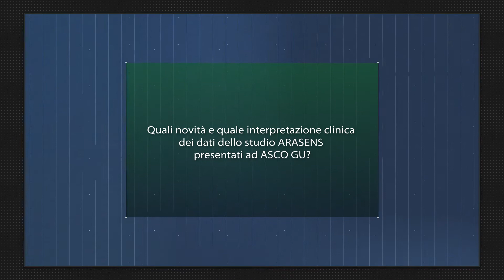ASCO GU 2022, i dati dello studio ARASENS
Abbiamo chiesto a Roberto Iacovelli (UOC Oncologia Medica – Fondazione Policlinico Universitario Agostino Gemelli IRCCS, Roma) di illustrarceli e di fornirci la sua interpretazione clinica.